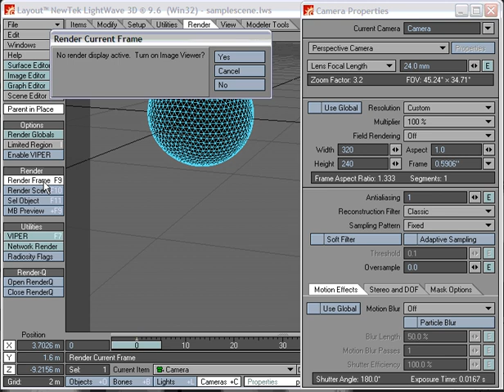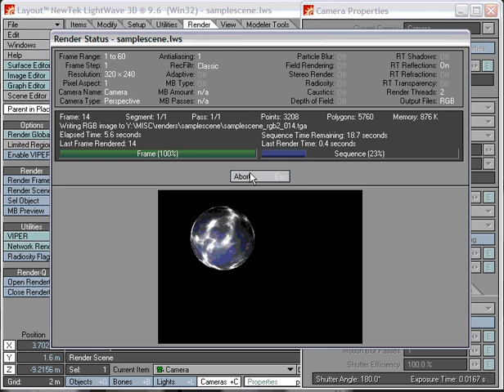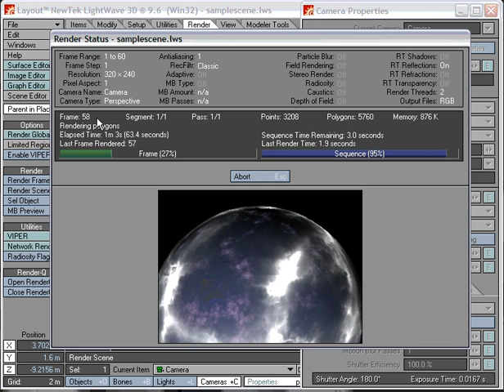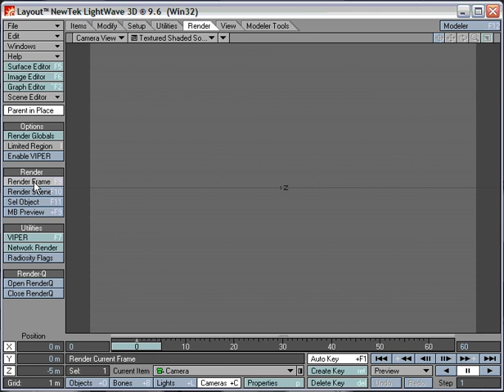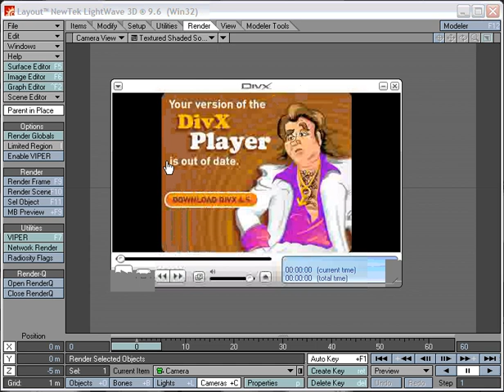Images2Movie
In this tutorial I show you how to render an image sequence in Lightwave and then use Lightwave itself to assemble the image sequence into a movie file. (no audio)